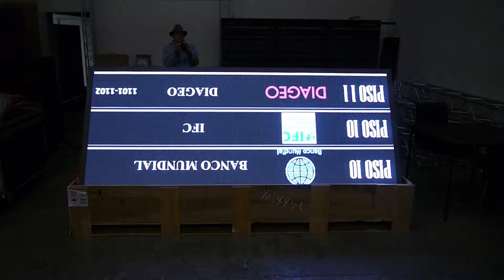TJG LED demo